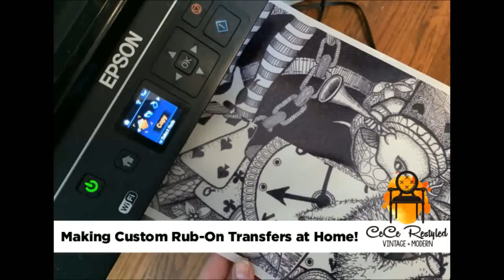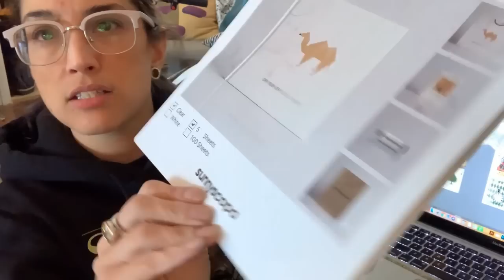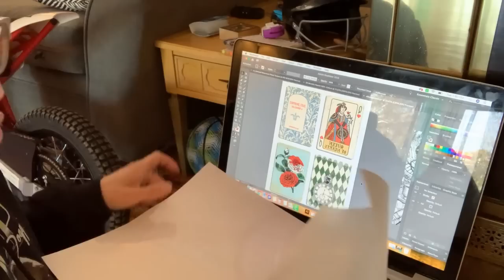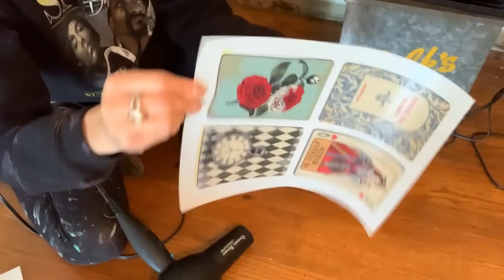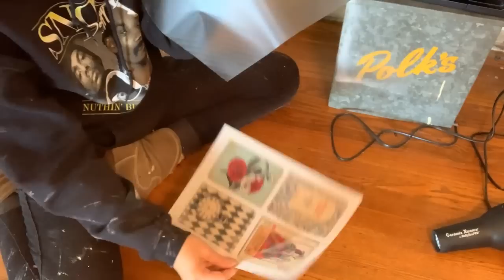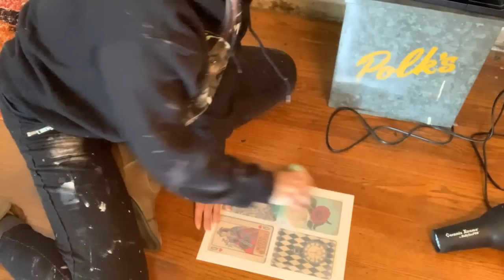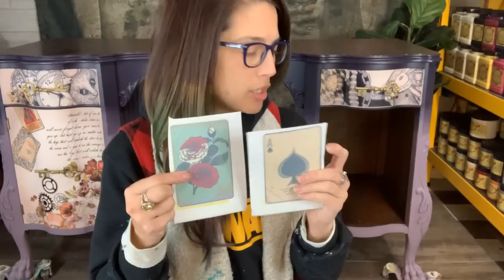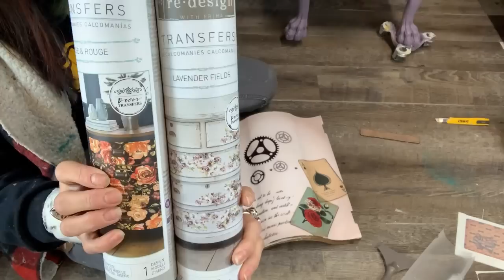Printing Custom Rub-On Transfers!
I will show you how to print and apply your own rub-on transfers from an inkjet printer using @SUNNYSCOPA transfer film.

(EDIT: see second video for further explanation of applying the adhesive layer)